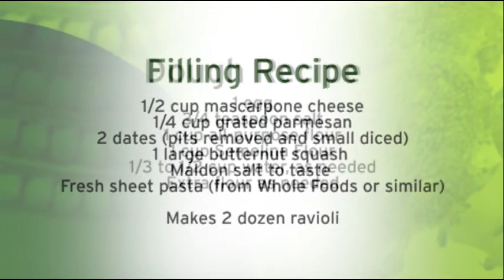Cooks Club: Venus' Navel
Chef Elise Wiggins of Denver's Panzano Restaurant visits the Rocky Mountain PBS studio and shares how to create one of her favorite dishes, Venus' Navel.